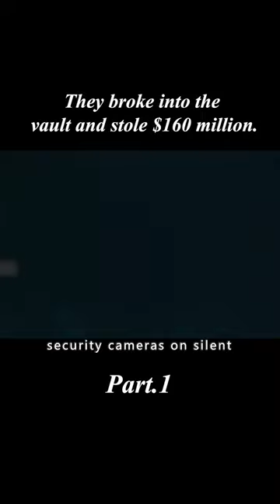They broke into the vault and stole $160 million. 1/2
Overview: Dennison, a thief just released from prison on parole, is up to his old tricks again, this time to steal $150 million from Vegas tycoon Terry. Terry is a big shot, so Danny handpicks eleven experts to help him - poker genius Lattes, demolition experts, pickpockets, and acrobats. And so begins a sophisticated burglary plan.